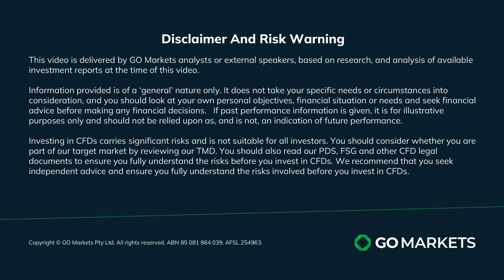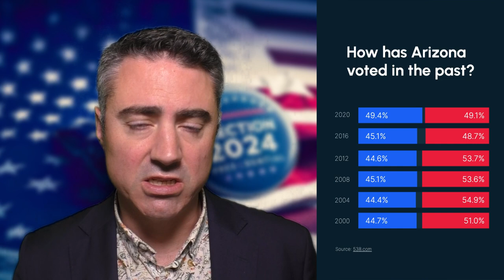US Election 2024 Series: The Purple States - Arizona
Join Evan Lucas as he examines Arizona's swing status. Once a Republican stronghold, it narrowly flipped to Biden in 2020. With Trump currently leading by 3%, we discuss key factors influencing voters. Arizona’s 11 Electoral College votes could be pivotal.